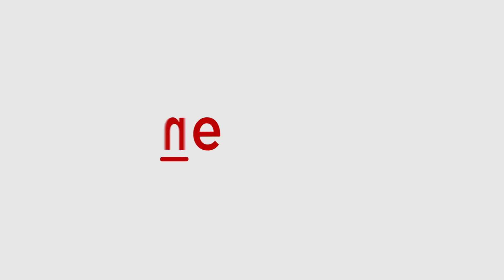Delhi Weather: Train Services Disrupt Due to Dense Smog | Indian Railways News | Asianet Newsable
Delhi's air quality plunged to 'severe plus' levels on Monday, November 18. Due to dense fog in the city, the IMD issued an 'Orange Alert' leading to traffic restrictions and trains to reschedule. About 30 train services have been delayed due to low visibility, with some delays stretching up to three to four hours, according to the Indian Railways. The affected trains include long-distance services such as the New Delhi-Kochuveli Express, Jammu Sampark Kranti, AP Express, Jammu Rajdhani, and Goa Sampark Kranti, among others.